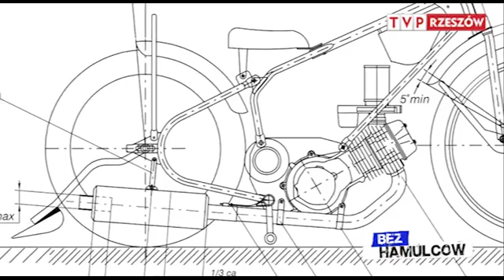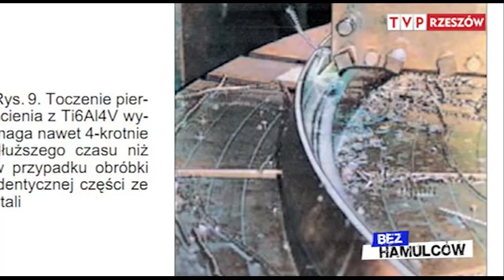Bez hamulców 07.03.2012